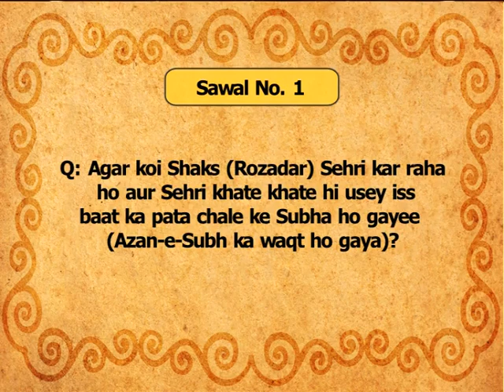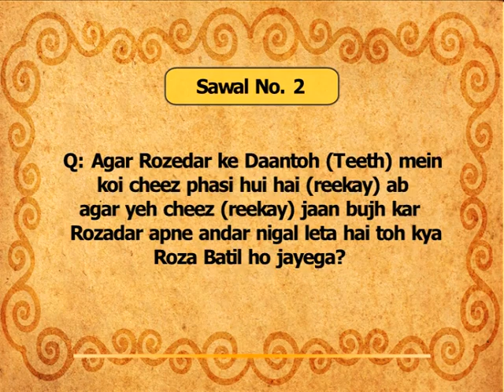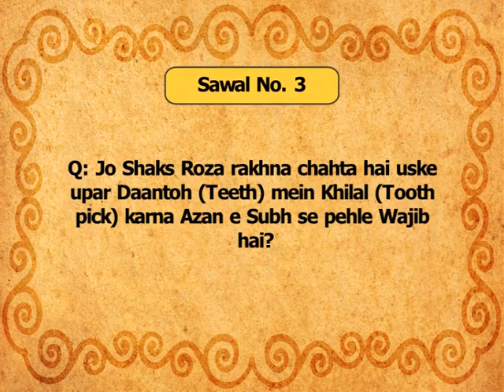Masaele Rozah Episode 4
Masaele Rozah Episode 4 by: Maulana Abid Raza.